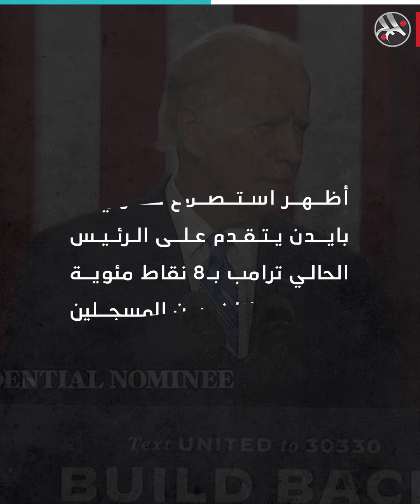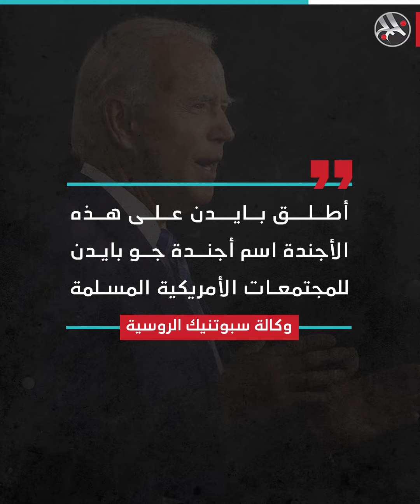بايدن والمسلمون.. وعود انتخابية ومغازلة إعلامية لكسب أصواتهم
وعود انتخابية ومغازلة إعلامية.. هل ينجح بايدن بكسب أصوات المسلمين؟